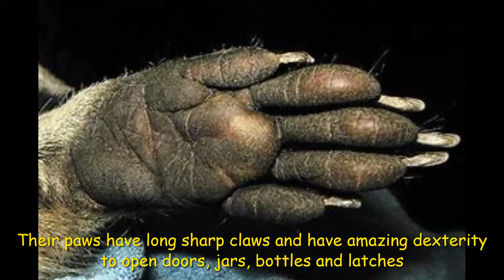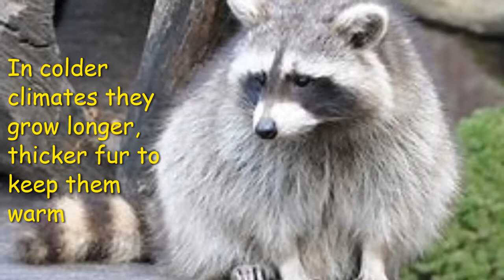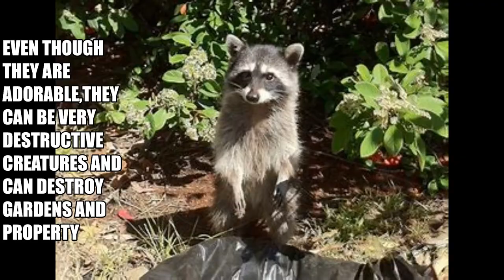Rambunctious Racoons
Rambunctious Racoons is a Lovely video about the cutest masked creature of all, The Racoon! Pictures and music plus great facts on this beloved creature!
Video by Carla Purdie
Arms Dealer by Anno Domini Beats